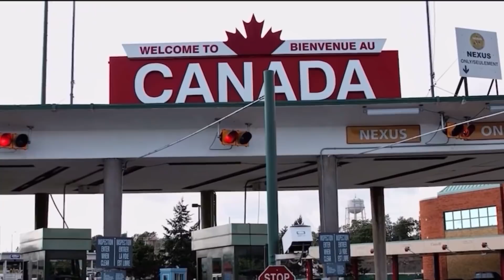THE HARKLES ARE ENRAGED WILLIAM & KATE WILL BE TOURING IN AMERICA IN 2022 🇺🇸🔥